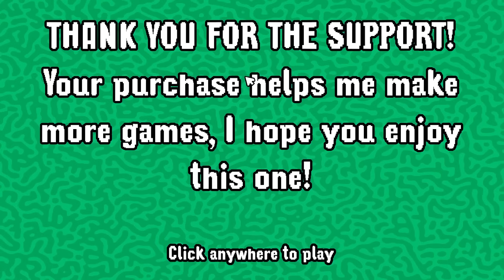PLEASE STOP CRYING 😭 - 3 Random Horror Games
Please stop crying.. a horror game where a baby is crying and you need to make it stop before its too late.